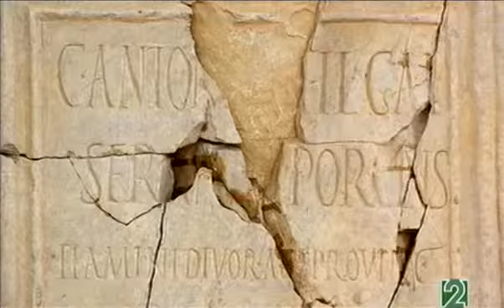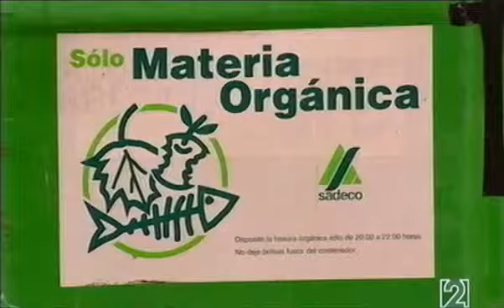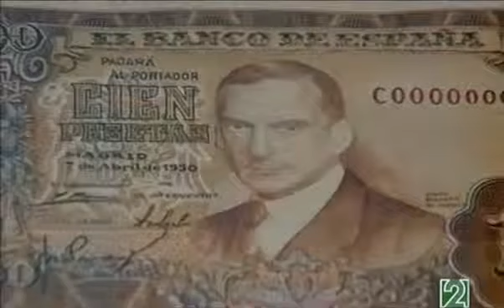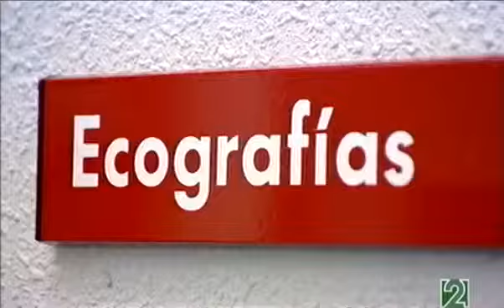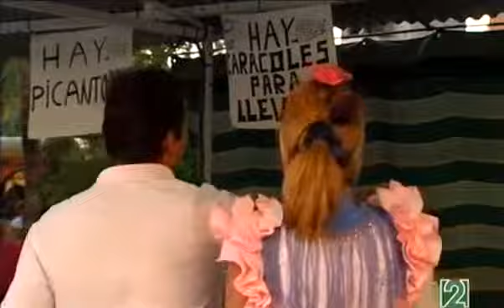Conocer España Cordoba youtube original